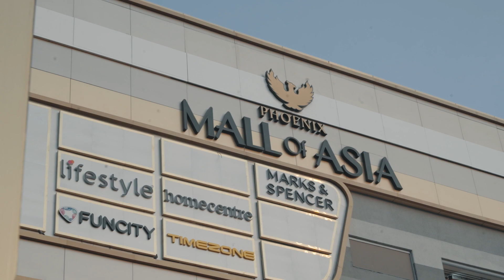Toast Events Video | Phoenix Mall Of Asia Bangalore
This is a highlight Video of Myntra's stores launched in Phoenix Mall Of Asia Bangalore , event organised by toast events team

Client : Toast Events
Direction and shooting  : Vinaykumar Pattar
Assistant DOP and Post production : Santosh Korishettar 💯